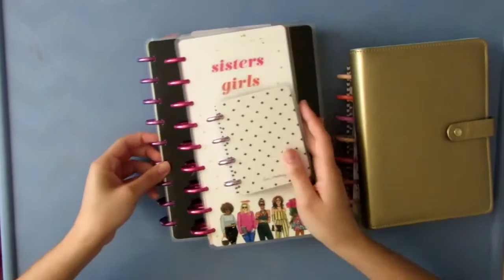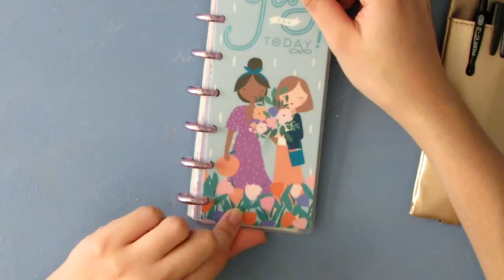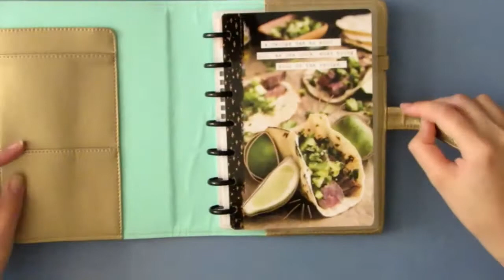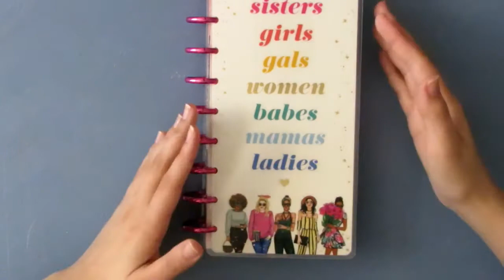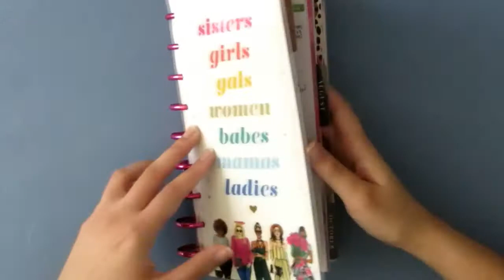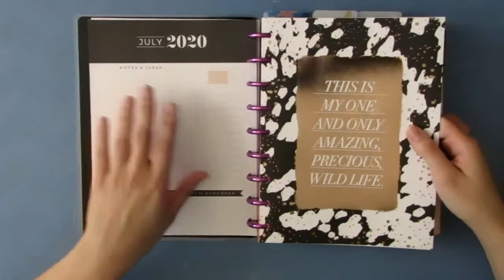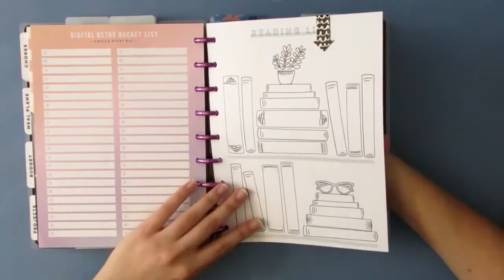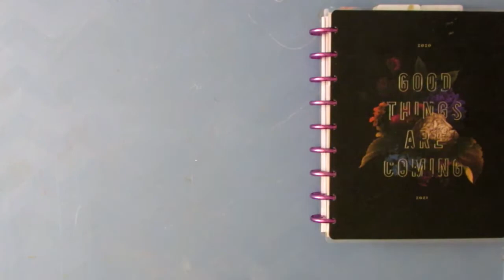CRAZY_Q: July 2020 Happy Planner Lineup